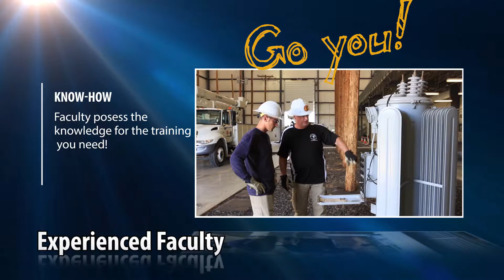Lineman Training Center at Somerset Community College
Prepare for work in the electrical powerline industry in a short 8-week course!